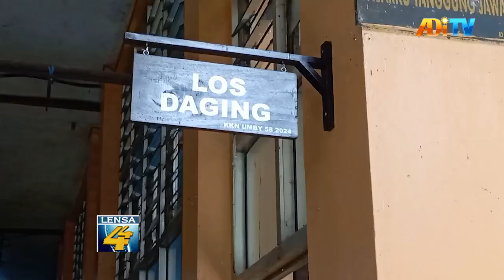CEGAH ANTRAKS, PEMKOT YOGYAKARTA TINGKATKAN PENGAWASAN DAGING